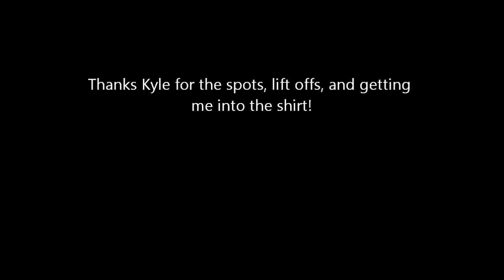First Time in a Bench Shirt